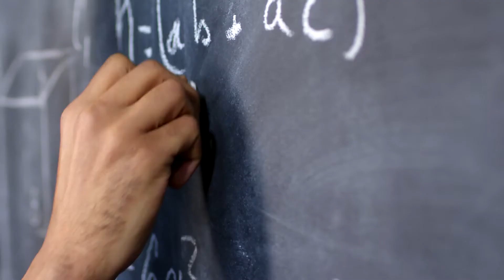Exploradores ¿Cómo mejorar la educacion en Chile?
Capítulo del programa Exploradores, de Canal 24 Horas, emitido el 3 de diciembre, en el que se abordó cómo mejorar la educación en Chile.